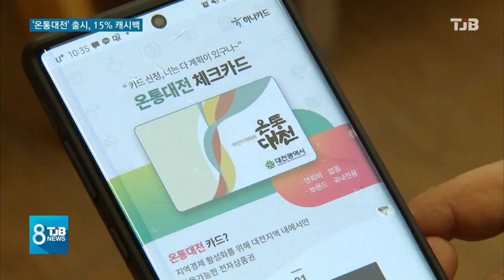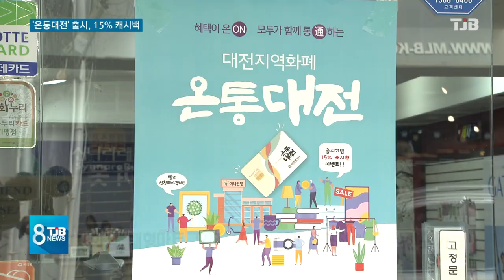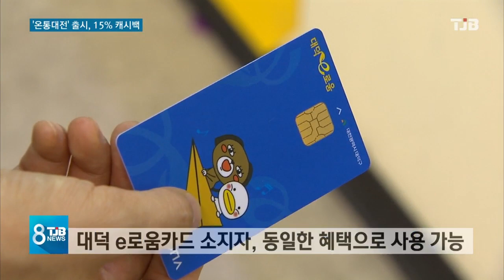[TJB 대전·충남·세종뉴스] 대전 지역화폐 '온통대전' 출시.. 15% 캐시백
【 앵커멘트 】

모두에게 통용되는 큰돈이자
소통의 매개체라는 뜻을 담은
대전 지역 화폐인 온통대전이
오늘(14일) 출시됐습니다.

코로나19로 2개월 앞당겨 나왔는데,
최대 15%까지 캐시백 혜택이 있어
사용하는 시민에게도, 자영업자에게도
큰 도움이 될 것으로 기대됩니다.

【 기자 】

5천억 원 규모로 발행된
대전시 지역화폐 온통대전,

당초 2천 5백억 원 규모로
발행될 계획이었지만,
코로나19로 어려움에 처한
소상공인과 자영업자를 지원하기 위해
두 배로 늘리고,
발행 일정은 두 달 앞당겼습니다.

만 14세 이상이면
누구나 신청할 수 있고,
스마트폰에 온통대전 앱을 다운받거나
하나은행 영업점을 방문해 신청할 수 있는데,
출시 첫날 은행에는
신청자들의 발길이 이어졌습니다.

체크카드와 선불카드 두가지 형태로
한 달에 최대 백만 원이 한도인데
두 달 동안은 15% 캐시백을 받고,
그 이후에는 예산 상황에 따라
5~ 10%까지 조정됩니다.

쉽게 말해 백만 원을 쓰면
15만 원의 할인 혜택을 보는 셈입니다.

▶ 인터뷰 : 김규동 / 대전시 봉명동
- "15% 높은 캐시백을 받고 또 현금처럼 바로바로 사용할 수 있어서 일반 신용카드는 포인트도 적고 또 현금처럼 바로 사용할 수도 없는데 바로 사용할 수 있으니까 앞으로 계속 이용할 것 같습니다."

백화점과 대형마트, 유흥업소,
타 지역에 본사가 있는 프랜차이즈 직영점,
온라인 결제 등을 제외한
지역 내 모든 점포에서 사용 가능합니다.

삼성페이와 LG페이로 탑재해
모바일 간편결제도 할 수 있습니다.

가맹점은 신용카드 대비
약 0.3% 카드 수수료를 절감할 수 있는만큼
소상공인들의 기대도 큽니다.

▶ 인터뷰 : 육해정 / 가맹업주
- "코로나로 인해서 매출이 거의 7~80% 줄었거든요. (온통대전이 출시되면서) 손님들이 캐시백 혜택이 있으니까 많이 찾아줄 것 같아서 기대가 많이 되고 있어요."

기존에 발급받은
대덕 e로움 카드가 있다면,
온통대전과 같은 혜택으로 사용할 수 있습니다.

▶ 인터뷰 : 허태정 / 대전시장
- "자영업·소상공인들에게도 경제적 보탬이 되길 기원하고 15% 캐시백을 출시 기념으로 발행하게 됐습니다. "

대전시와 정부에서 제공한 긴급생계지원금을
온통대전으로 받을 수 있는데, 이 경우
캐시백, 즉 할인혜택은 없습니다.

TJB 조혜원입니다.